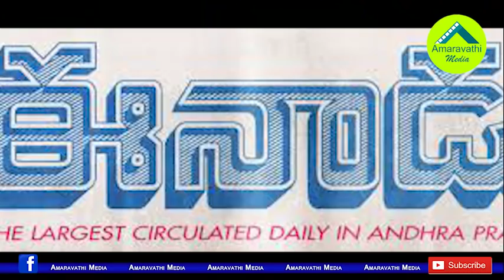ముకేశ్ అంబానీతో భేటీ వెనుక జగన్ అదిరిపోయే వ్యూహం| What a Strategy of CM YS Jagan against Chandrababu